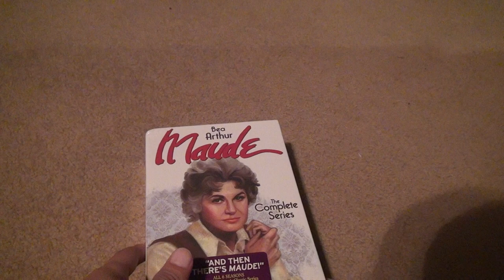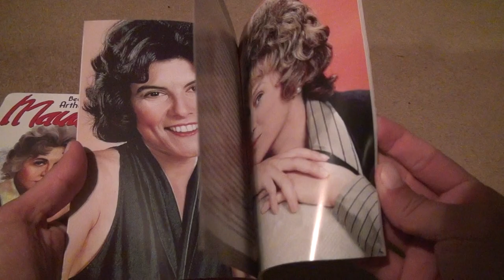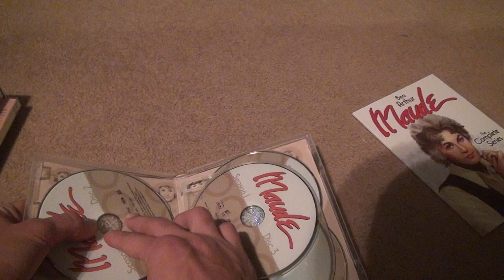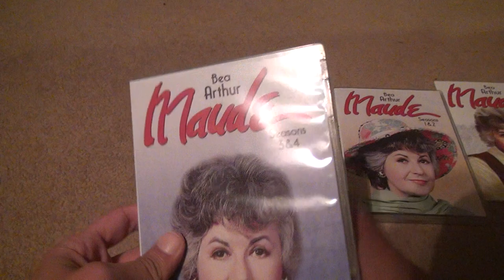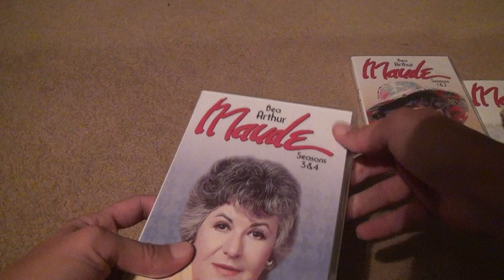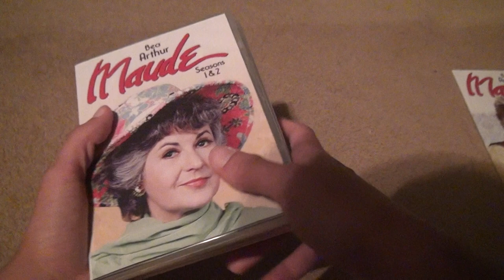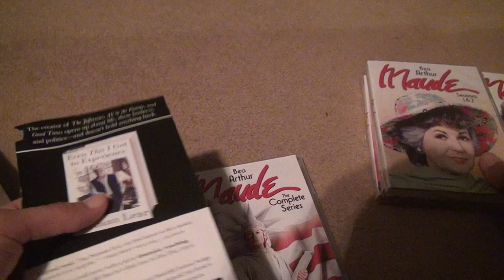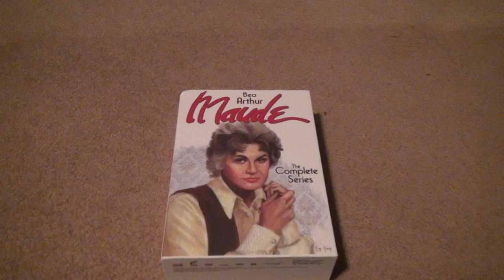Maude The Complete Series DVD Unboxing